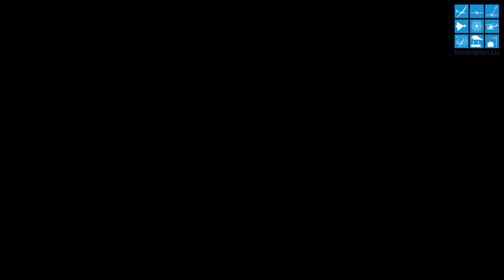THE BIGGEST RC GLIDER OF THE WORLD, Guinessbook, Ku4 Austria Elefant Markus Frey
Die letzten Flüge der Ku4 Austria Elefant 1934 im M 1:2 von Markus Frey, denn das Modell wurde anschließend an das „Deutsche Segelflugmuseum“ auf der Wasserkuppe übergeben und ist dort ausgestellt. MUST SEE! es ist zu diesem Zeitpunkt das größte Modellflugzeug der Welt und eingetragen als Guinness World Records.